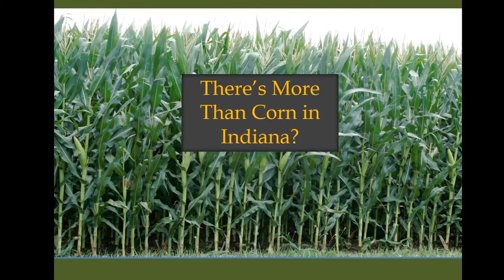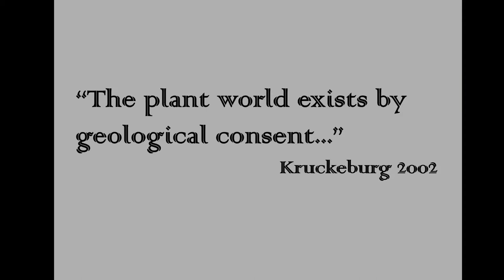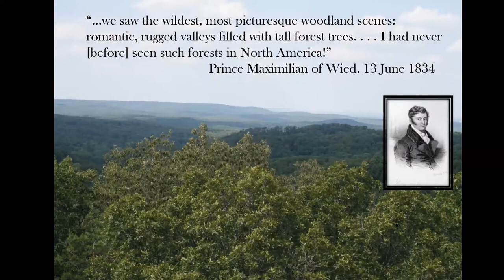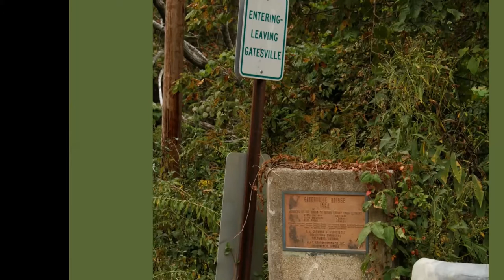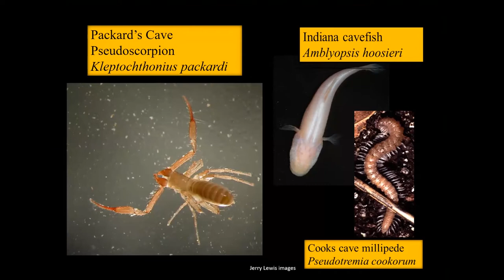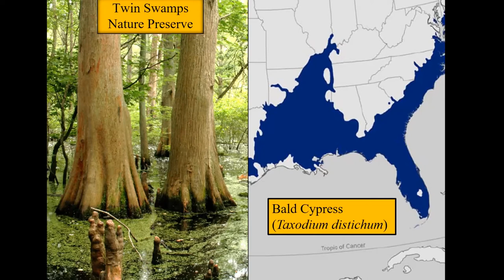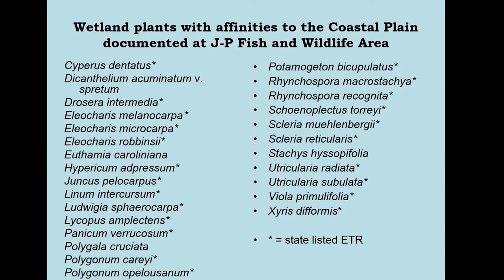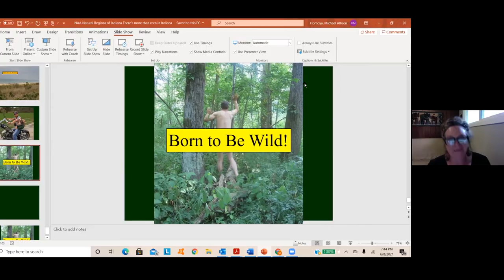The Natural Regions of Indiana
There's more than corn in Indiana, and who better to tell us about our natural regions than retired state botanist/ecologist Mike Homoya. This is his presentation to INPS Central Chapter in June 2021.
Citations:
Marion T. Jackson, Editor, The Natural Heritage of Indiana, 1997.
Michael Homoya & Scott Namestnik, Wildflowers of the Midwest, in press.